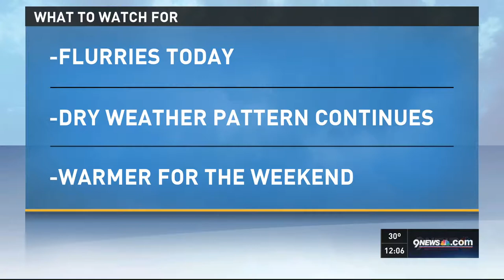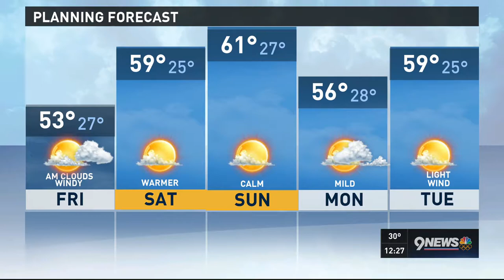NOONDec8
When 5 new things break a half hour before the show and you don't have any writers.